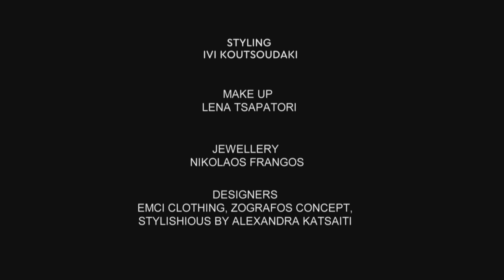Γιάννα Τερζή - Λόγια Όμορφα | Yianna Terzi - Logia Omorfa (Stanga) - Official Music Video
Γιάννα Τερζή - Λόγια Όμορφα ("Stanga" - Official Greek Release)

Βρείτε το τραγούδι σε όλα τα ψηφιακά καταστήματα και τις streaming υπηρεσίες:

Directed by: Nektarios Deligiannis
Concept & Creative Production: Michalis Moschou
Choreography: Valentini Moschou
Styling: Ivi Koutsoudaki
Make up: Lena Tsapatori

Original song “Stanga” Written & Composed by Sagi Abitbul
Greek Lyrics: Yianna Terzi
Music Production of Logia Omorfa: TeoArkitekt
Creative Idea: Michalis Moschou
Mixing/Mastering: Giorgos Sotiropoulos @MinusOneMusic